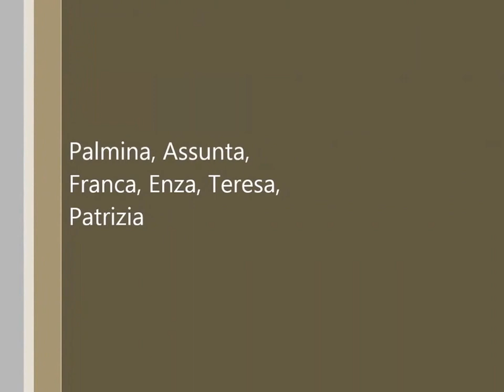Lo staff del Cave Bianche all'opera